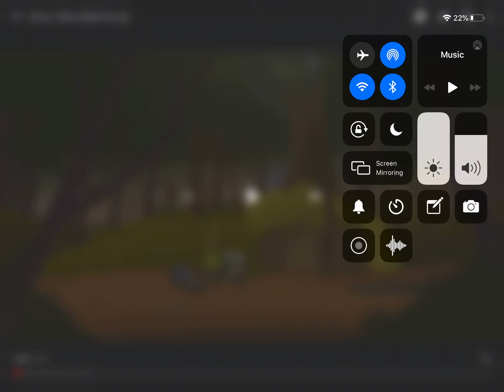HAHAH FUNNY SHREK AINT LIKE DONKEYS d#k or something JUST WATCH xD😂😂😂